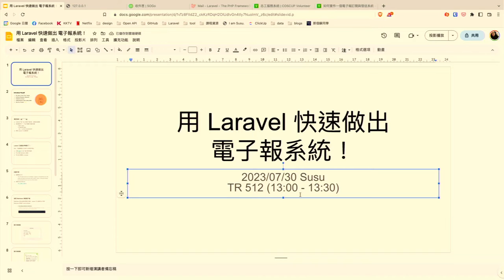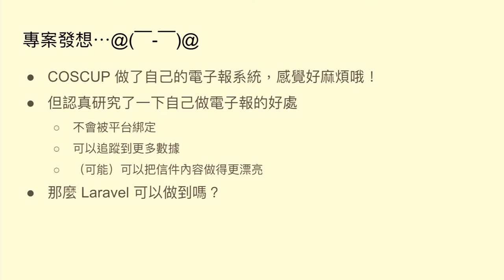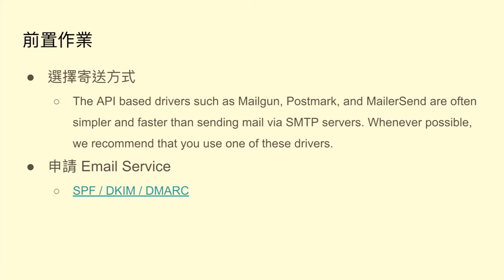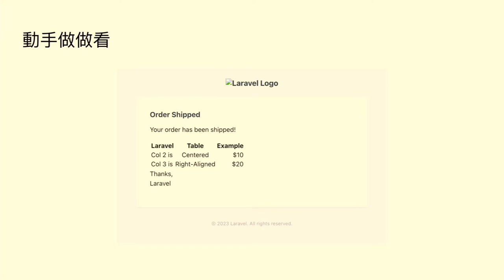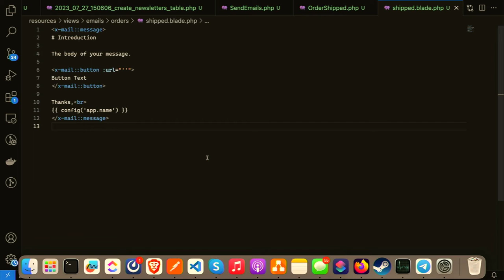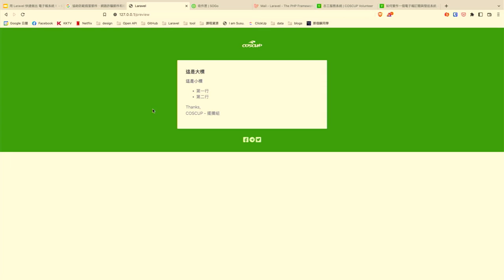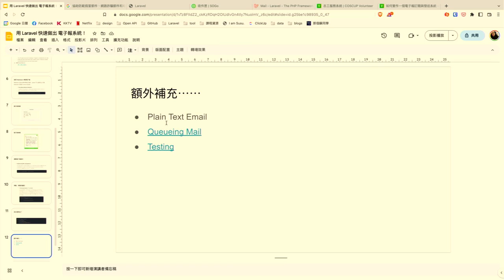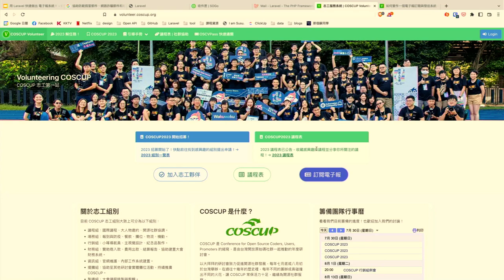用 Laravel 做電子報系統可以很簡單！